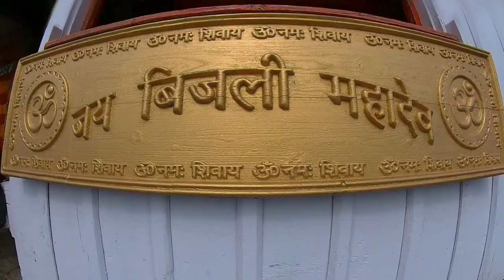Bijli Mahadev Temple Kullu Himachal Pradesh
Bijli Mahadev temple is an ancient temple in Kullu district of Himachal Pradesh located at an altitude of 2460 m on a mountain top between Beas and Parvati river.
Bijli Mahadev is around 25 kms from Kullu town by road and then it is a hike of 2 kms through a beautiful deodar forest. The place offers beautiful panoramic views of Parvati and Kullu valley. Thousands of people visit this place for picnic with family every year.
There is a 60 feet high wooden staff that is said to attract lightning as a blessing of lord Shiva once in a 12 year period. The lightning then strikes on the shivaling of the temple and break it into pieces thereafter the priests of Bijli Mahadev temple join all the pieces with butter and then shivaling return back to it's initial form.
In this video I've shown how you can reach Bijli Mahadev temple from Kullu town. I hope it'll be helpful for you and if you have any other queries please do ask in comments.🙏
My Gears :
360 Camera Kit I Use :
Insta 360 ONE R
Bullet time Selfie Stick
Micro SD
Gorilla Pod
Powerbank 10000 mah
Powerbank 20000 mah
External Hard Disk 1TB
External Hard Disk 2TB
Sleeping Bag
Camping stove
E-book for trekking lovers
(A must read for Himachal Lovers)